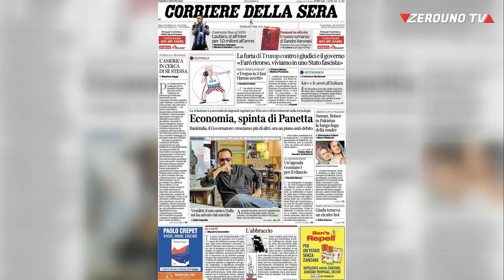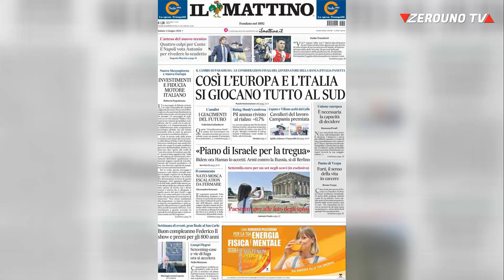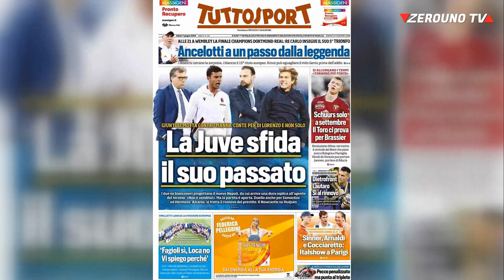Le prime pagine dei quotidiani 01 Giugno 2024